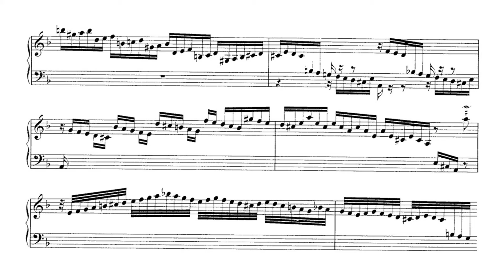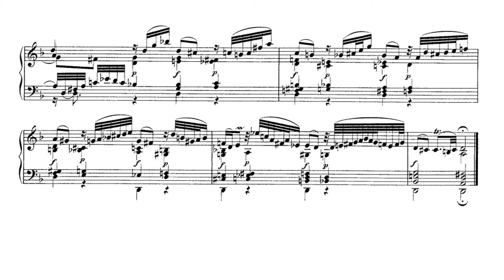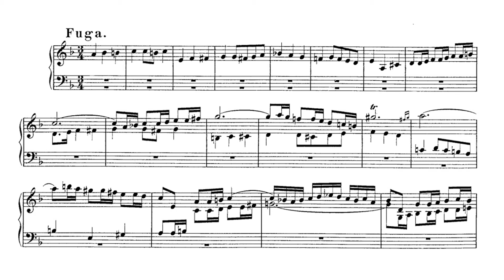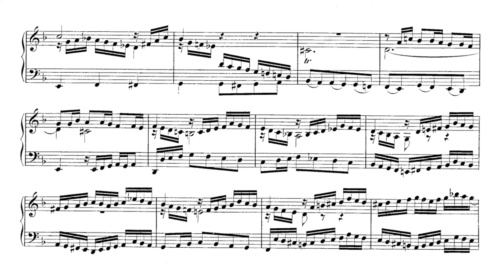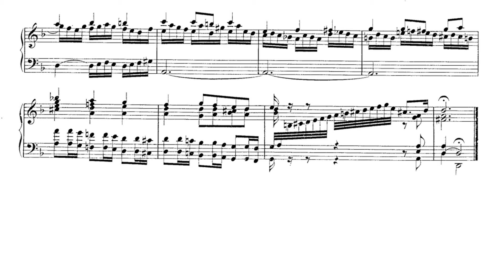J. S. Bach - Chromatic Fantasia and Fugue in D minor BWV 903